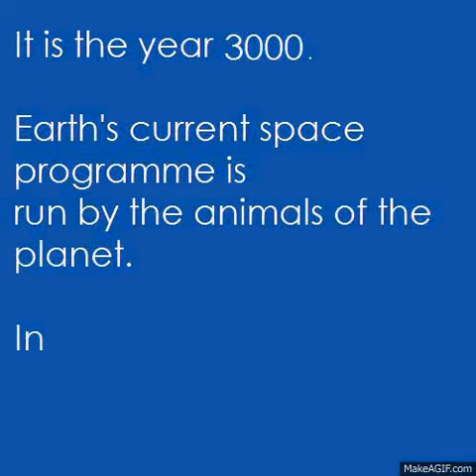Monkey Boy's Adventures in Space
Captain Chip Puccoon is at the helm of the spaceship Amazon Explorer, as part of Earth's 'Jungle Force Space Team'. (A theme song for my new short story series on Young Writers Society).